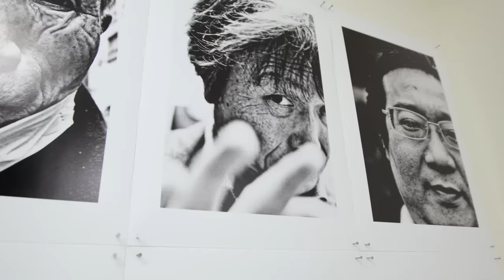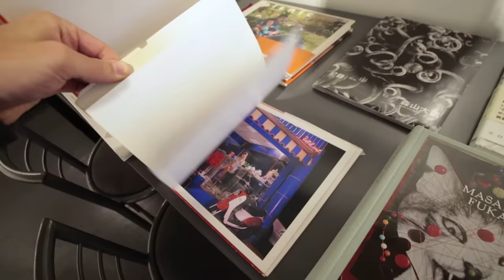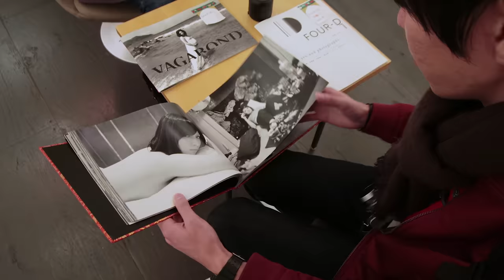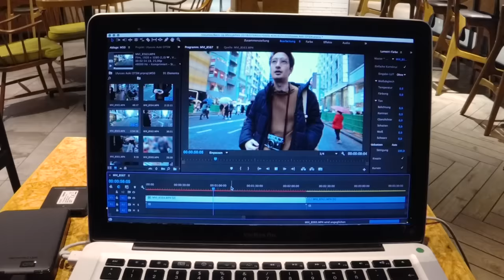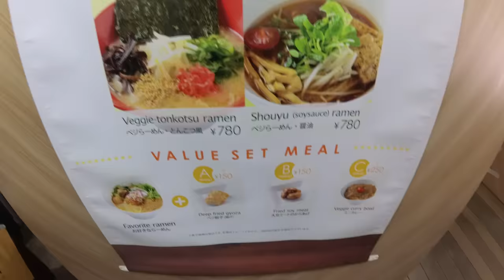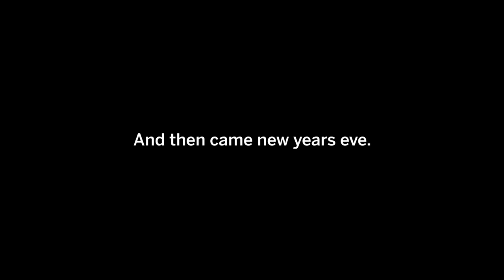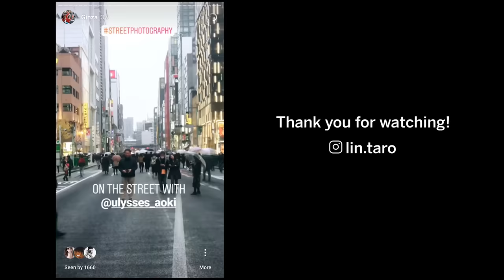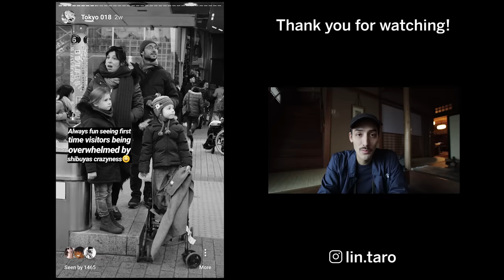THIS IS TOKYO STREET PHOTOGRAPHY - VoidTokyo, Tokyo SPC & Galleries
In this travel vlog I explore tokyo's street photography scene, meet the VoidTokyo Collective, the Tokyo SPC, photo galleries in shinjuku and meet new friends & faces of tokyo's rich photography community!

During my stay in japan I also worked on new projects that will soon be published on my channel.

Aaaaaand happy new year to all of you!!! Can't wait to see what 2019 is bringing.